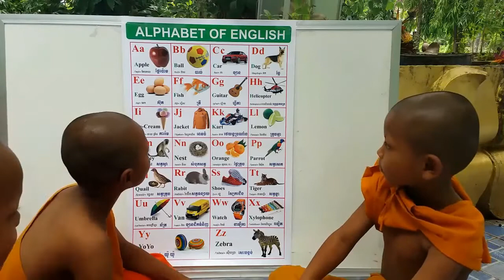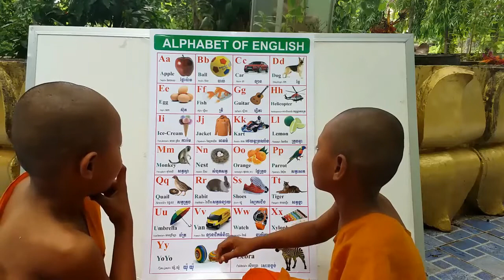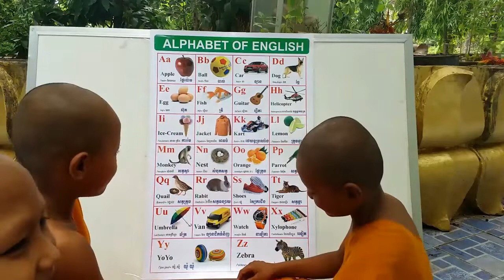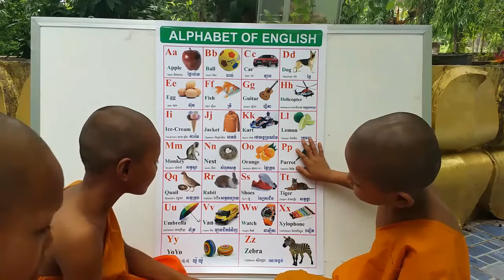Learn khmer . ប្រគួតគ្នាកក្រើក